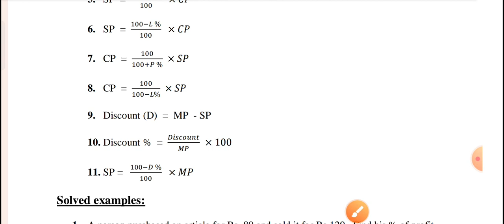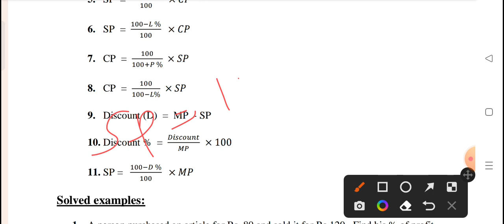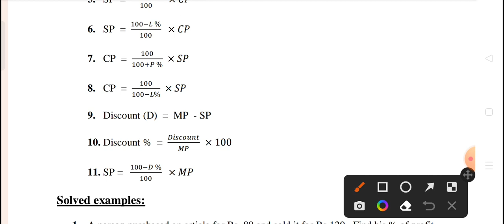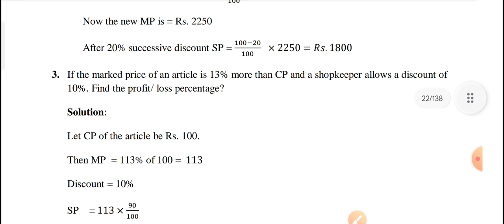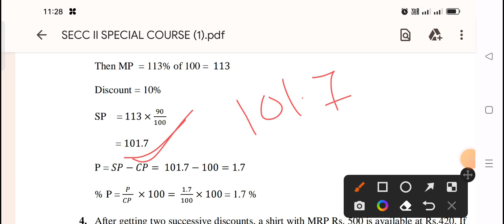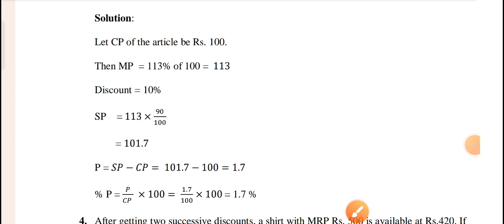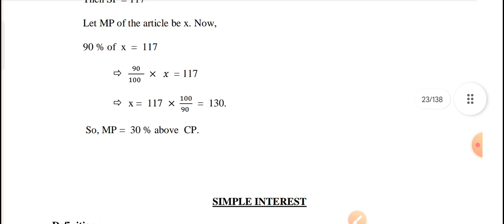Discount | Quantitative & logical thinking SEC 2|+3 4th Semester qlt class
Jay Jagannath🙏 friends, welcome to our "Educational universe " Channel. In this channel you can get more video based on govt entrance exam, competitive preparation and educational updates with online information.
1.cometative preparation
2.Job information
3.Educational updates
4.Govt entrance exam
5.schoolmate educational

#+3_4th_sem_math